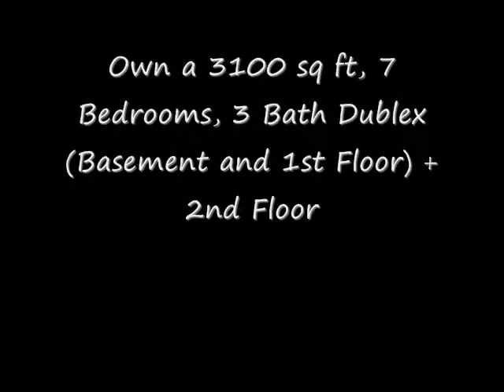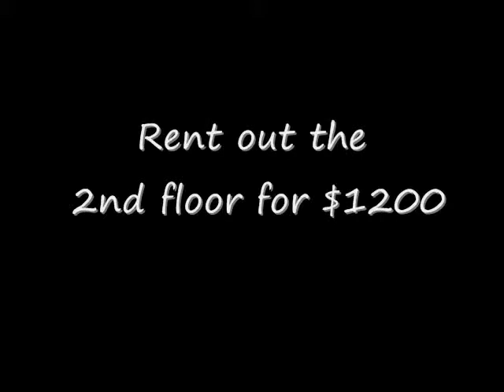73rd St & S. St Lawrence Ave, Chicago.wmv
*YOU CAN OWN THIS FOR LESS THAN $200 a MONTH, No Tricks-Common Sense Real Estate. Everything brand new! Deluxe rehabbed brick 2unit w/2 car garage. Owner's have 4BR, 2bath, w/Jacuzzi tub, amazing kitchen w/cherry cabs, stainless appliances, hardwd floor, custom ceilings & paint, sound system, security system, bsmt is finished with ceramic tile, and laundry rm w/washer & dryer.